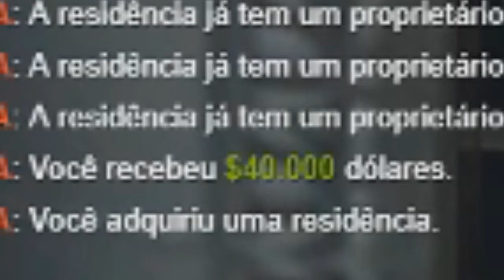A VOLTA DE PIRAPORA - FINAL - GTA V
SALVE RESENHA PJL, NOVO VÍDEO AE NO CANAL, FORTALECE A KEBRADA SE INSCREVENDO, CURTINDO E COMPARTILHANDO !

                                      LIKE E COMPARTILHE

Streamer: Kadelo

Diretor: PedraoPJL

Editor de Vídeo: Diouzera

Editor de Marketing: ColorWine